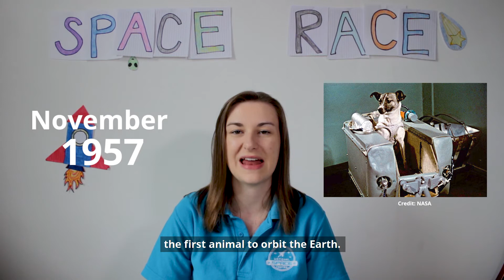What was the Space Race?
What was the Space Race? Claire explains how it was a competition of sorts between the Soviet Union and the United States to achieve space firsts.